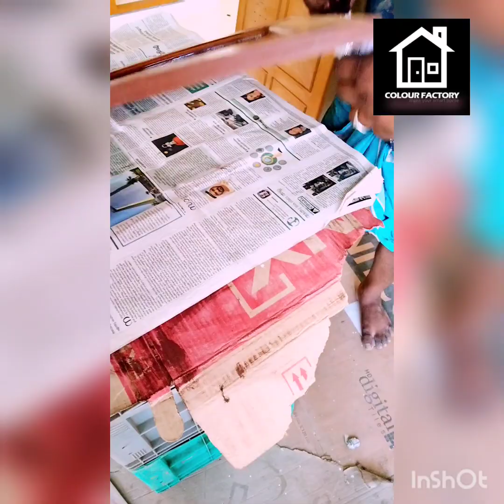wood grain, Teak colour MDF Board grains wood work, easy Wooden grainart